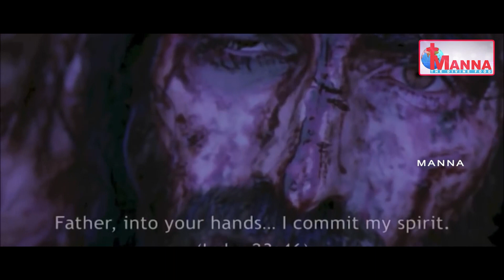సాటిలేనిది యేసుని రక్తము-గానం:బ్రదర్ రత్నరాజు గారు //మన్నా మధురిమలు//మన్నా ఛానల్,మైలవరం#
MANNA CHANNEL-MYLAVARAM
TELUGU CHRISTIAN LOCAL CHANNEL
PROCLAIMING THE LOVE OF THE CROSS